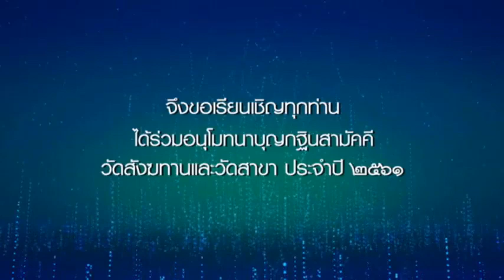วันพุธที่ ๑๗ ต.ค.๖๑ ธรรมะสว่างใจ พระอาจารย์ชาญชัย สิริวิชโย วัดสังฆทาน